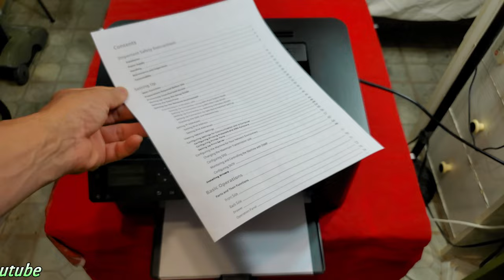How To Replace Toner Cartridge for low end Canon Laser Printer LBP113W (047) - in a nutshell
I show how to install a new toner cartridge for Canon black & white laser printer (model imageclass LBP113W). It's a straightforward simple process to do. I replaced a compatible toner cartridge 047.